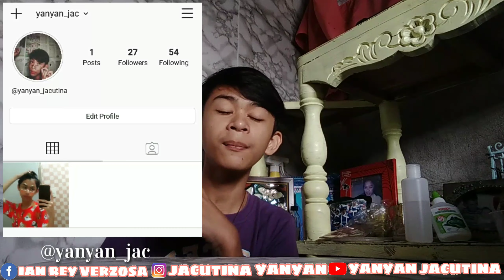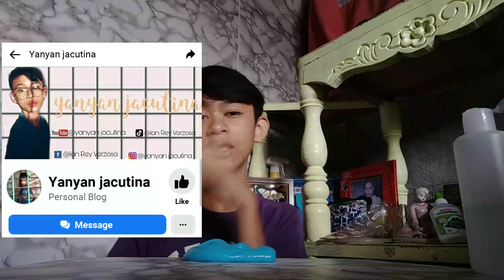Slime collection | paano gumawa ng slime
Thank you sa support guyz love you all❤️✨

hi mga mamzer keep safe po💗 10 PO palagi upload natin kaya visit nalang po HUHU